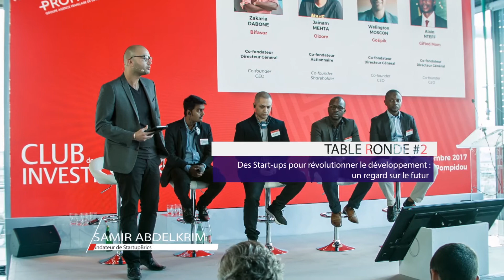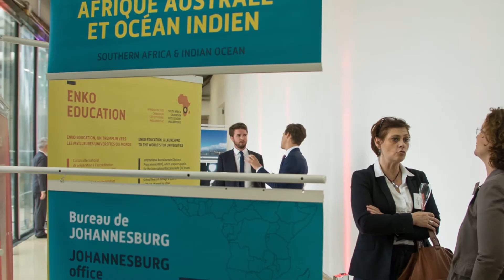Club des investisseurs de Proparco - Spécial 40 ans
Le 19 septembre 2017, Proparco organisait un Club des investisseur exceptionnel sous le haut patronage du Président de la République pour célébrer 40 ans d'actions au service du secteur privé et du développement durablle.